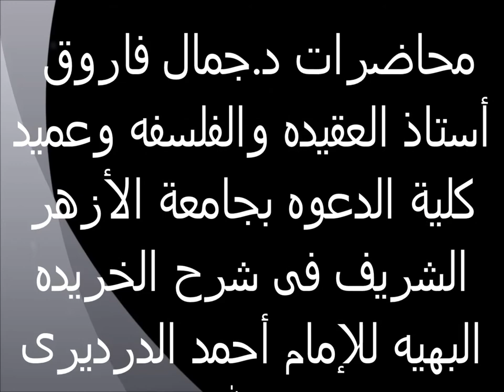1- شرح المقدمة والحمد لله الخريدة البهية لفضيلة الدكتور جمال فاروق الدقاق